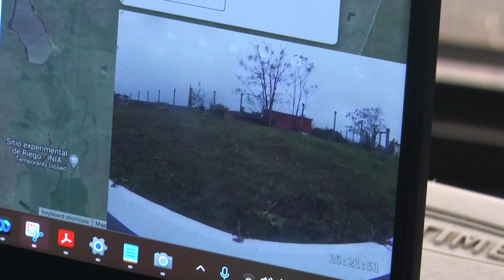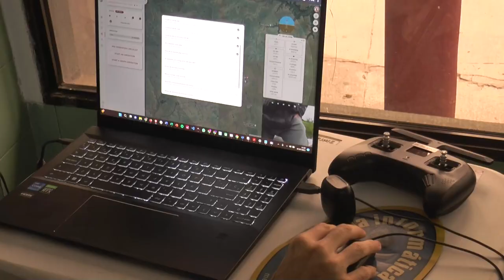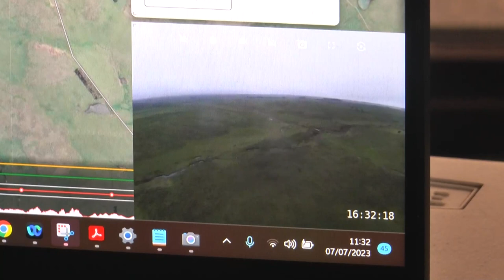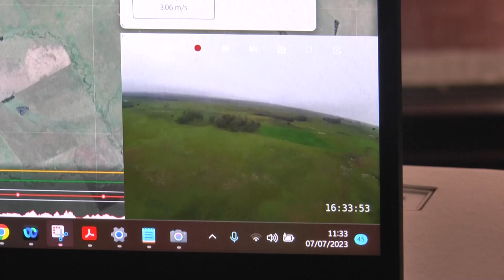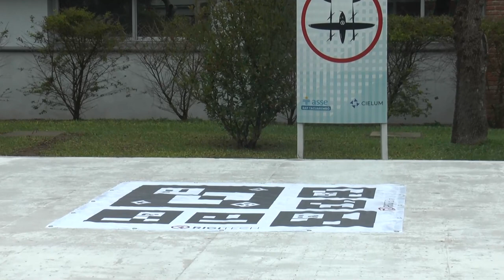Se efectuó el primer vuelo del dron del Hospital de Tacuarembó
Fue de Tambores a nuestra capital departamental. Se pueden transportar diferentes tipos de muestras o materiales